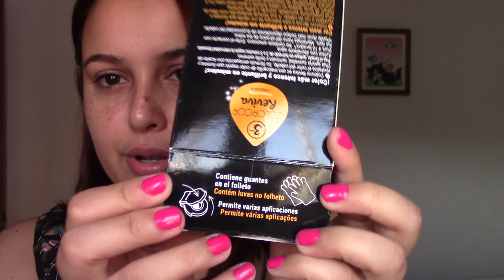Mascarilla con color de mercadona: caoba intenso